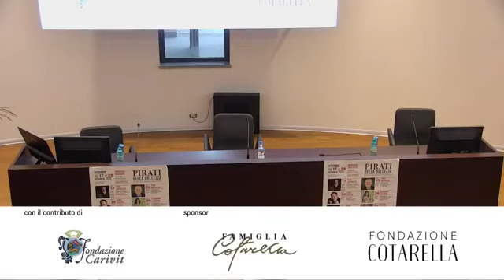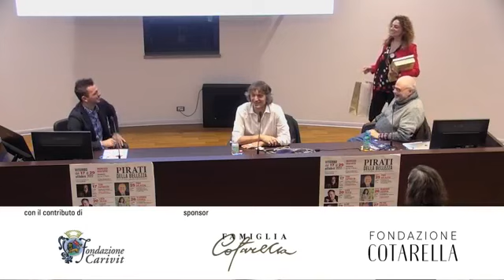I pirati della bellezza - Giuseppe Cruciani, presenta il libro Nudi – Il sesso degli italiani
I pirati della bellezza - Giuseppe Cruciani, presenta il libro Nudi – Il sesso degli italiani - Intervista di Samuele Sansonetti e Carlo Galeotti